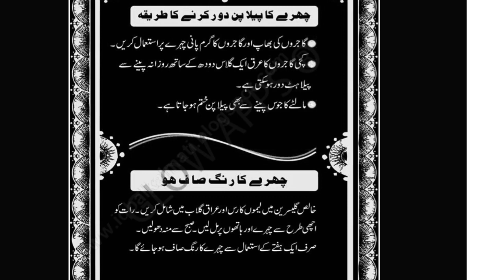Chehre ka pelapan Door krna? | Part # 144 | DK